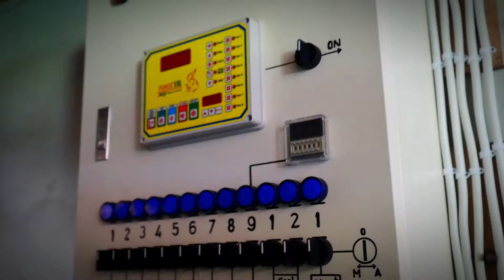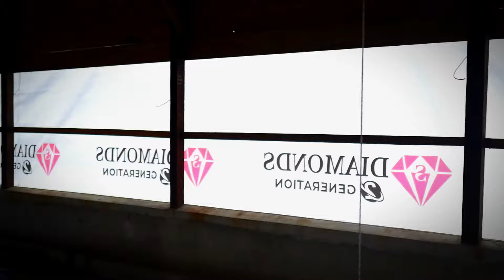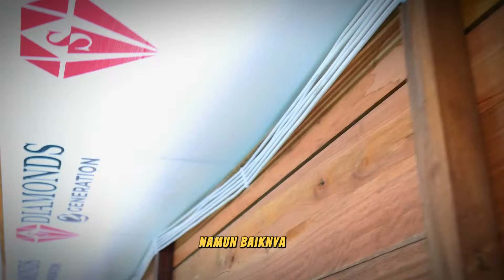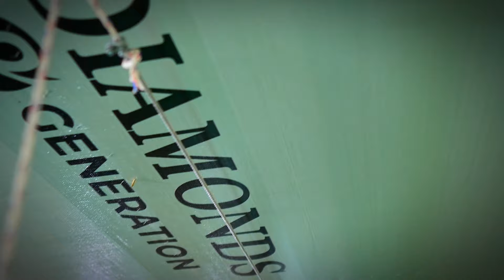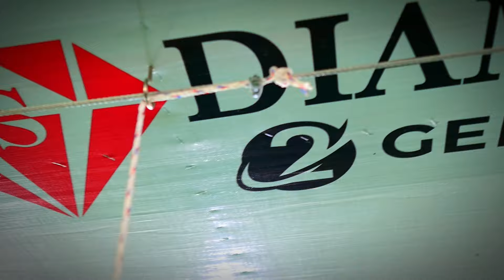Bangun Kandang Pakai Kayu Bengkirai Kalimantan 14x100 meter Tempat Pakan Otomatis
Selamat Datang di PHN
Salam Peternak NUSANTARA
Salam Peternak SUKSES
Salam Peternak HEBAT
Kami team Ragil berupaya memberikan informasi seputar peternakan yang ada di usantara. ambil manfaat baiknya dan perbaiki yang kurang baik.
Team Ragil mengenalkan beberapa inovasi dibidang peternkan seperti:

(PETERNAKAN AYAM)
*Jasa Upgrade Kandang Close House sederhana agar terjangkau oleh semua kalangan
*Jasa Pembangunan Kandang ayam
*Menyediakan berbagai perlatan kandang ayam
*Edukasi seputar peternak ayam
*Penyedia Macam - macam Obat dan Vitamin
*Konsultasi invetasi di peternakan ayam dll

(PTERNAKAN BEBEK)
*Menyediakan DOD Bebek
*Kemitraan Bebek wilayah blitar sekitarnya
*Penyedia kebutuhan pakan bebek
*Memberikan Informasi Seputar Peternakan Bebek dll

untuk pekerjaan kami handle dari markas Ragil pusat Blitar jawa timur. silahkan bertanya sepuasnya kepada team kami, semaksimal mungkin kami berikan info terbaik buat bapak ibu semua yang ada dinusantara.

LIVESTOCK INFORMATION
Chanel informasi Berbagi ilmu seputar peternakan
Tanyakan Informasi langsung
JAM KERJA
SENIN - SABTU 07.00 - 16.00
MINGGU - LIBUR
mohon bersabar menunggu balasan dari team Ragil,dikarenakan setiap hari banyak wa yang masuk untuk kami layani satu persatu.